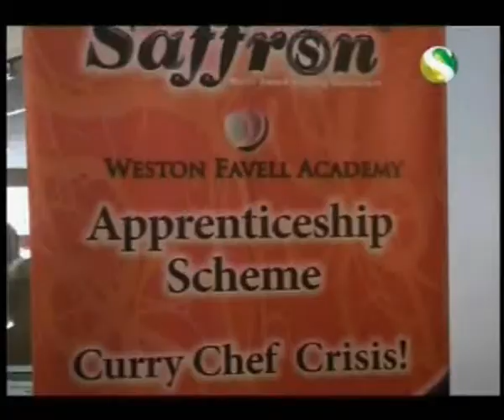Curry Chef Apprenticeship Scheme in Northampton Restaurant.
Channel S (Sky 814) News on 25th June 2012 about Northampton Saffron Restaurant started a curry Chef Apprenticeship Scheme for Local College students.